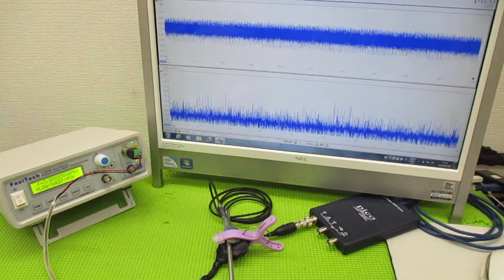超音波と表面弾性波（オリジナル超音波システムの開発技術） ultrasonic-labo